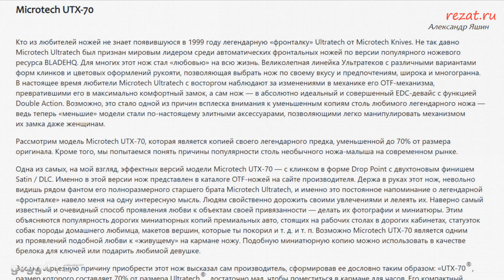Автоматический Складной Скальпель! Microtech UTX-70 Marfione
Благодарю всех, кто поддерживает ЛАЙКом автора видео!